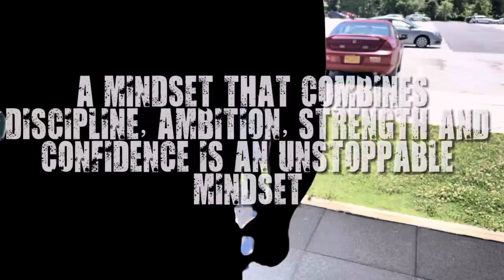To Have The Will To Win: DMV Calisthenics October Bar Fest 2022 Trailer